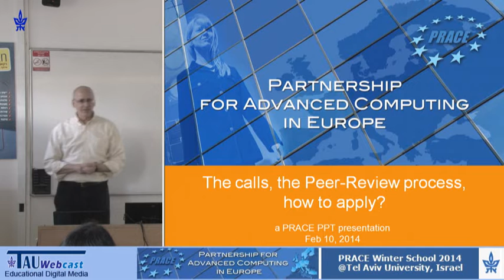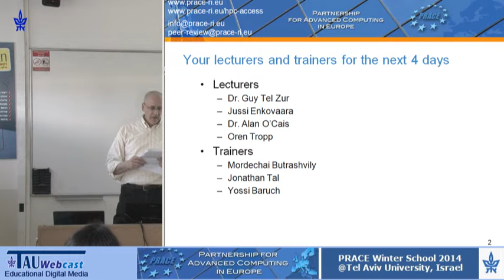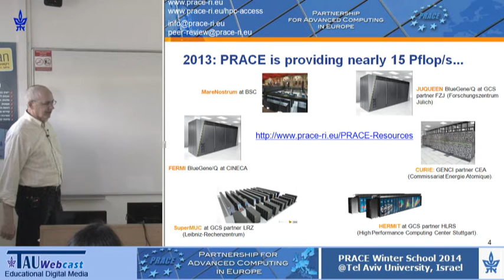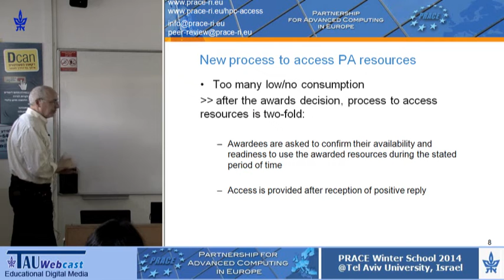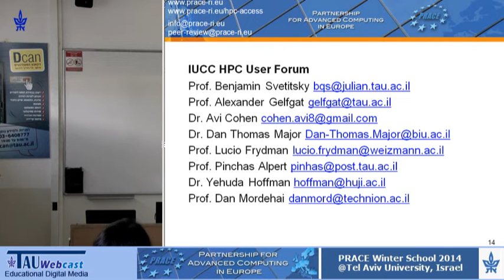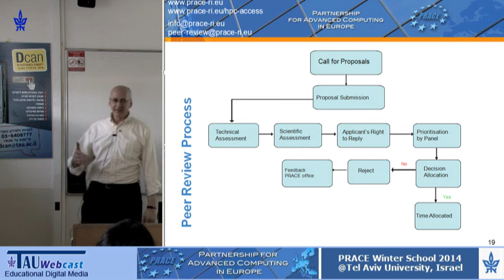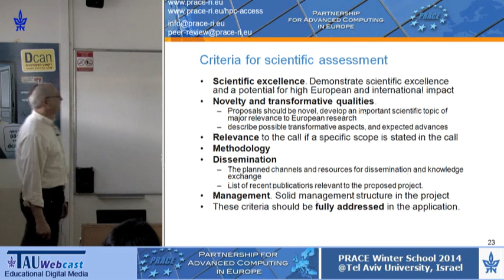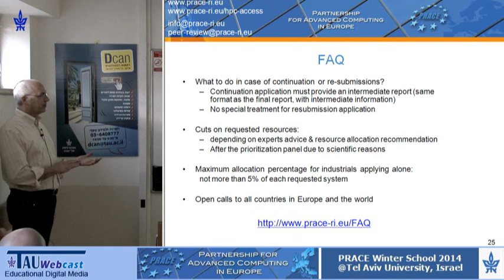Logistics, Programme, How to get access to PRACE resources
Speaker:  Mr. Hank Nussbacher (IUCC)
"Prace Conference 2014",
Partnership for Advanced Computing in Europe,
Tel Aviv University,
10.2.14